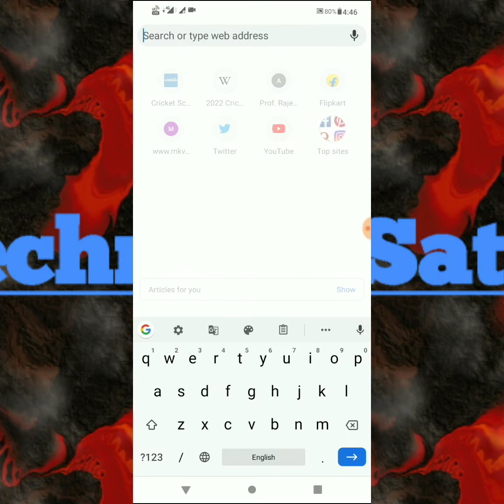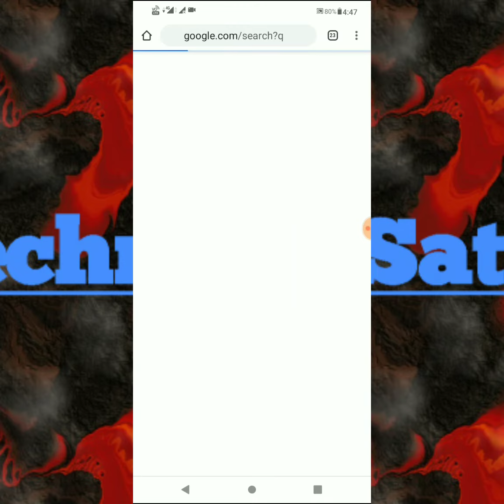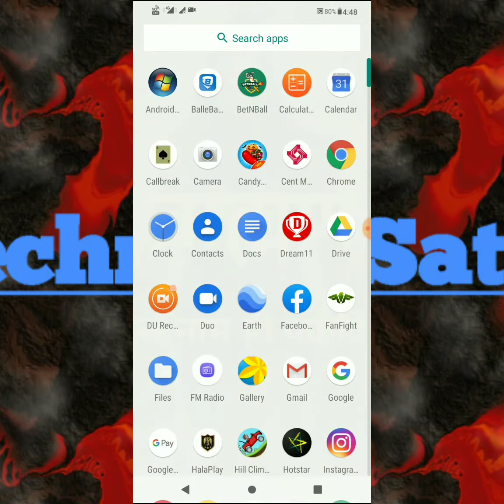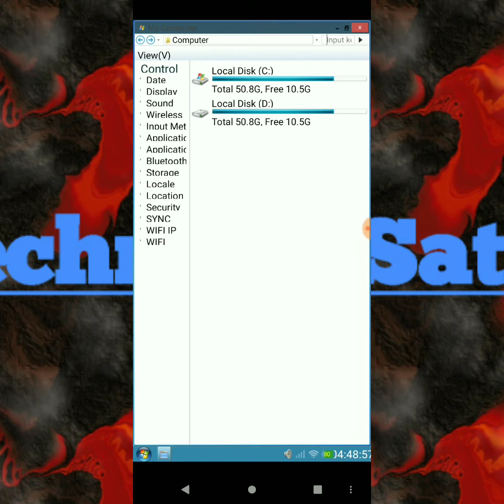How to install windows 7 in android phone ,। अपने मोबाइल को कम्प्यूटर कैसे बनाए।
Dosto is video me yah bataya gaya hai ki aap apne mobile me windows 7 ko kase chalaye
   Dosto agar aap yah video pura dekhte to aap samajh jayege ki ham mobile ko computer kase banaye.

दोस्तो इस विडियो में यह बताया गया है कि आप अपने मोबाइल को कम्प्यूटर कैसे बनाए,

windows 7 format,
windows 7 app,
windows 7 activator download,
windows 7 antivirus,
windows 7 activation key free,
windows 7 android,
windows 7 automatic shutdown problem,
windows 7 all in one,
windows 7 activator tamil,
windows 7 boot manager,
windows 7 build 7600 this copy of windows is not genuine,
windows 7 black screen,
windows 7 boot,
windows 7 build 7601,
windows 7 bootable pendrive,
windows 7 brightness,
windows 7 bootable usb,
windows 7 black screen problem,
windows 7 computer,
windows 7 crack,
windows 7 cd,
windows 7 crux,
windows 7 cd price,
windows 7 control panel,
windows 7 convert to windows 10,
windows 7 command prompt,
windows 7 customization,
windows 7 camera,
clean disk c windows 7,
extend drive c windows 7,
format disk c windows 7,
format drive c windows 7,
clean drive c windows 7,
format c windows 7,
menambah partisi c windows 7,
turbo c windows 7,
c drive partition windows 7,
c drive full windows 7 hindi,
windows 7 download free,
windows 7 download and install,
windows 7 driver,
windows 7 desktop,
windows 7 dark theme,
windows 7 driver install,
windows 7 dark mode,
windows 7 dalne ka tarika,
windows 7 drivers installation tamil,
hide drive d windows 7,
install ista d windows 7,
asus h110m-d windows 7 installation,
format drive d windows 7,
วิธีเพิ่มไดร์ d windows 7,
windows 7 local disk d missing,
d drive full windows 7,
d drive sharing windows 7,
driver missing windows 7,
windows 7 d,
windows 7 error,
windows 7 error recovery,
windows 7 enterprise,
windows 7 end of support,
windows 7 excel,
windows 7 edition,
windows 7 end of life,
windows 7 error problem,
windows 7 error recovery tamil,
windows 7 error recovery laptop,
dual boot windows 7 en ubuntu,
windows 7 den 8 e geçme,
windows 7 lento e travando,
windows 7 yi 8 e yükseltme,
dual boot windows 7 e w10,
windows 7 baixar e instalar,
instalar windows 7 e formatar pc,
windows 7 formatar e instalar,
windows 7 formatear e instalar,
mac e windows 7 kurma,
windows 7 forgot password,
windows 7 format and install,
windows 7 failed to start,
windows 7 factory reset,
windows 7 file download,
windows 7 for android,
windows 7 format in hindi,
chkdsk /f windows 7,
f.lux windows 7,
chkdsk c /f windows 7,
windows 7 klavye f yapma,
f lux para windows 7,
windows 7 f tuşları çalışmıyor,
windows 7 games,
windows 7 graphics card,
windows 7 game download,
windows 7 genuine,
windows 7 gaming edition,
windows 7 gaming pc,
windows 7 gta 5,
windows 7 genuine download,
windows 7 google chrome download,
windows 7 graphics,
windows g major 7,
windows 7 crazy error g major,
windows 7 g major 4,
windows xp in g major 74,
windows 7 sparta remix g major,
windows 7 g/ç hatası,
windows 7 highly compressed,
windows 7 how to download,
windows 7 hard reset,
windows 7 how to install,
windows 7 hindi,
windows 7 hard disk partition,
windows 7 hang problem solution,
windows 7 hidden features,
gigabyte h310m h windows 7,
gigabyte h310m h windows 7 installation,
gigabyte h110m-h windows 7 installation,
ga-h110m-h windows 7,
windows 7 kya h,
windows 7 installation,
windows 7 installation problem,
windows 7 installation step by step in tamil,
windows 7 install kaise kare,
windows 7 in 2019,
windows 7 is not starting,
windows 7 installation step by step in hindi,
i forgot windows 7 password,
windows 7 january 14 2020,
windows 7 java install,
windows 7 jump list,
windows 7 java,
windows 7 junk files cleaner,
windows 7 japanese,
windows 7 join domain,
windows 7 japanese to english,
windows 7 java update,
windows 7 jazz,
windows 7 kaise download karen,
windows 7 key,
windows 7 ko windows 10 kaise banaye,
windows 7 kaise dale,
windows 7 kya hai,
windows 7 kya hota hai,
windows 7 kaise download kare,
windows 7 kese dale,
windows 7 kaise daale,
windows 7 kaise chalayen,
asus h11